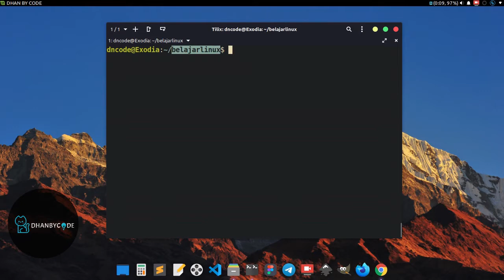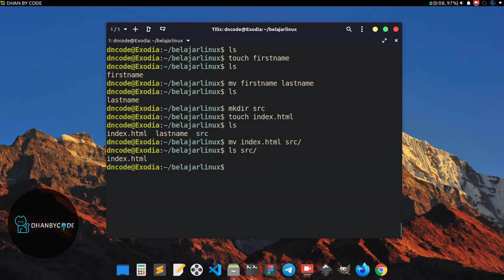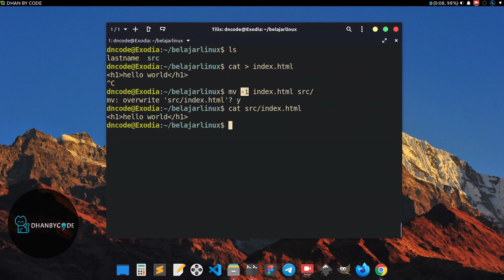Perintah Dasar Linux | Perintah Linux #26 - MV PART I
Perintah dasar linux  kali ini kamu akan belajar perintah dasar linux yaitu perintah linux mv files, tutorial linux  ini cocok bagi kamu yang baru belajar linux (linux untuk pemula) yang ingin memperkuat pondasi linux dasar baris perintah linux karena dengan disertai contoh yang lengkap agar kamu bisa lebih memahami perintah dasar linux tersebut. dan dalam tutorial linux ini saya menggunakan sistem operasi linux yaitu linux mint, dan kamu bisa menerapkannya juga di ubuntu.